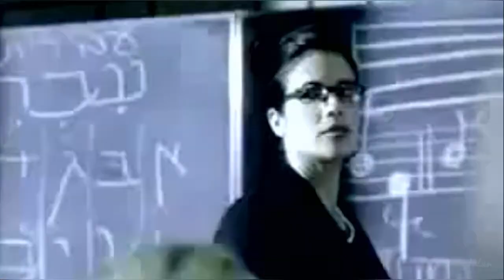Basis - Ich Will Euer Leben Nicht!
Rap group from Germany.
Artists: Edson Sifre Garcia, Kami Manns, Ronny Gerulat, Vera Holthaus.